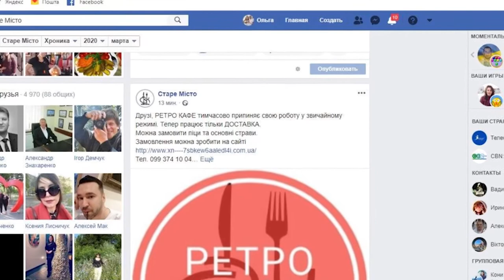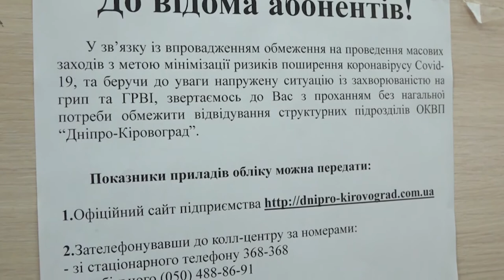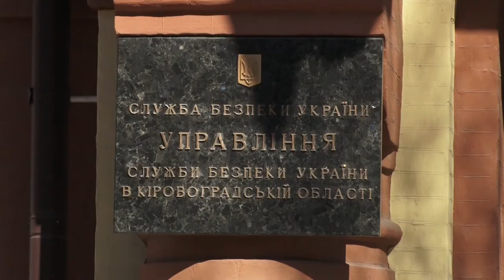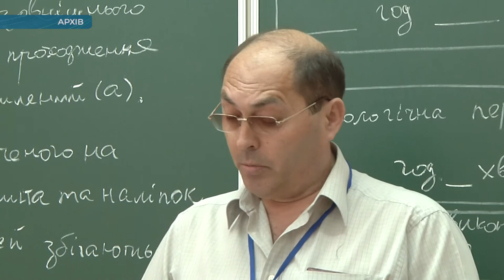Головні новини Кіровоградщини | 16 березня 2020 року | телеканал Вітер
У випуску:

* Президент України Володимир Зеленський закликав уряд із 18 березня заборонити міжміське автобусне сполучення в Україні;
* У Центральну міську лікарню Кропивницького планують придбати додаткові апарати штучної вентиляції легень;
* У водоканалі Кропивницького на час карантину вирішили обмежити походи людей до абонвідділів;
* Працівників мінʼюсту взяли під варту за вимагання в жителя Кіровоградської області понад мільйона доларів хабара;
* Завтра у Кропивницькому цілий день не буде води;
* Пробне ЗНО на Кіровоградщині перенесли через оголошений урядом карантин;